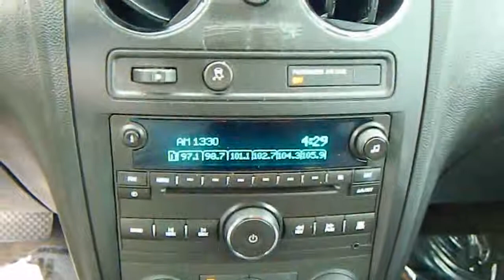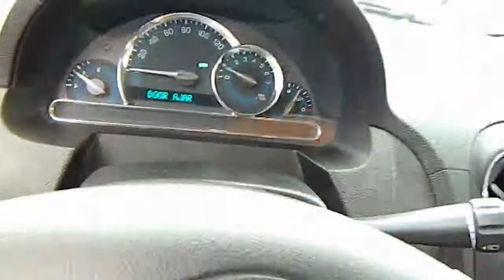2011 Chevrolet HHR - LT Sport Wagon 4D Los Angeles Woodland Hills West Hills Sherman Oaks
2011 Chevrolet HHR